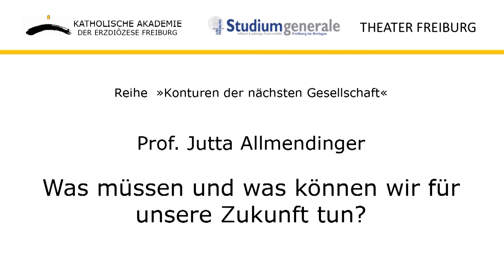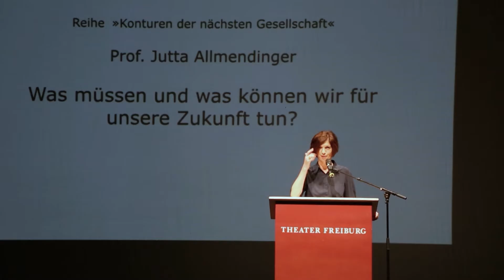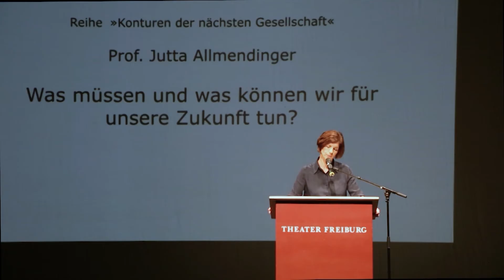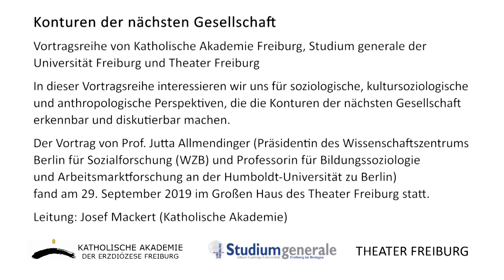Was müssen und was können wir für unsere Zukunft tun?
In der Reihe „Konturen der nächsten Gesellschaft“, einer Vortragsreihe von Katholische Akademie Freiburg, Studium generale der Universität Freiburg und Theater Freiburg, sprach Prof. Jutta Allmendinger (Präsidentin des Wissenschaftszentrums Berlin für Sozialforschung (WZB) und Professorin für Bildungssoziologie und Arbeitsmarktforschung an der Humboldt-Universität zu Berlin) am 29. September 2019 über die Frage „Was müssen und was können wir für unsere Zukunft tun?“.

In diesem Vortrag stellt die empirisch arbeitende Sozialforscherin u.a. Erkenntnisse aus der sogenannten „Vermächtnis-Studie“ vor. Diese Studie ist eine groß angelegte Umfrage von mehr als 3000 Personen, die in mehreren Runden interviewt werden – zum ersten Mal geschah dies 2015, ein zweites Mal 2018. Diese Studie wurde aufgelegt in einer bemerkenswerten Zusammenarbeit der Wochenzeitung DIE ZEIT, des infas-Erhebungsinstitutes und des Wissenschaftszentrums Berlin für Sozialforschung (WZB). In ihrem Vortrag ging Jutta Allmendinger auf die Frage ein, wie sich die
Menschen heute zu den großen Veränderungen verhalten (Klimawandel, Migration, disruptive technologische Entwicklungen, die Bedrohung unserer Demokratien, immense soziale Ungleichheiten, Finanz- und Handelskrisen), wo sie sich in der Lage fühlen, selbst handelnd einzugreifen, und in welchen Bereichen sich eine große Hilfsbedürftigkeit abzeichnet.

Unter der Leitung von Josef Mackert (Studienleiter, Katholische Akademie Freiburg) stellt die Reihe „Konturen der nächsten Gesellschaft“ einen Vortrag pro Monat zur Diskussion.